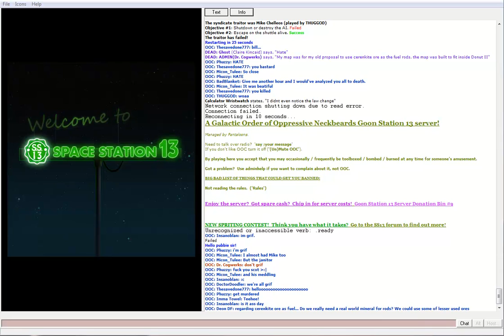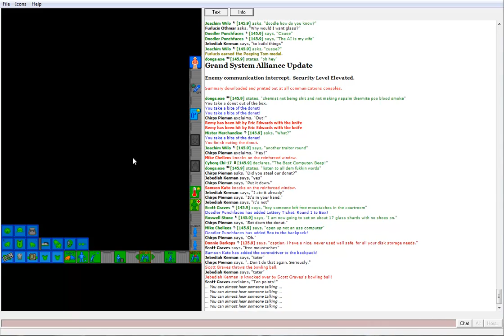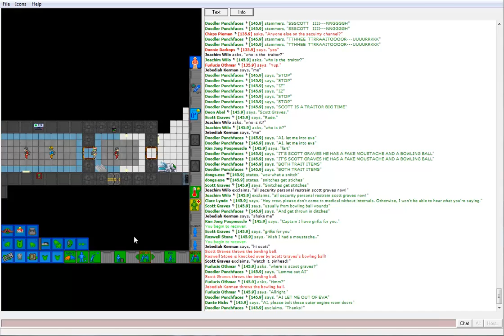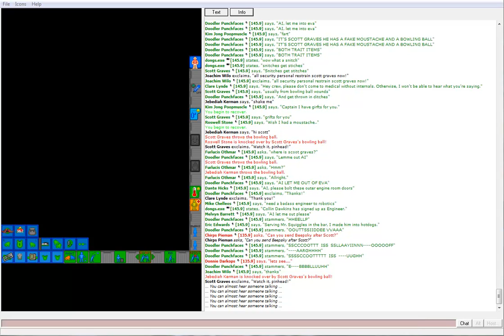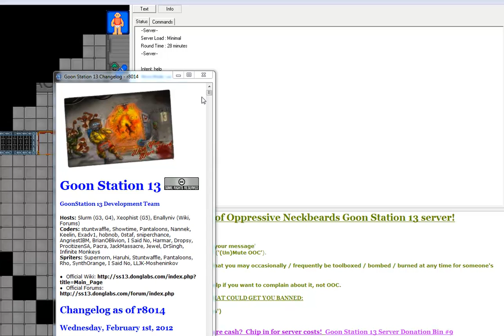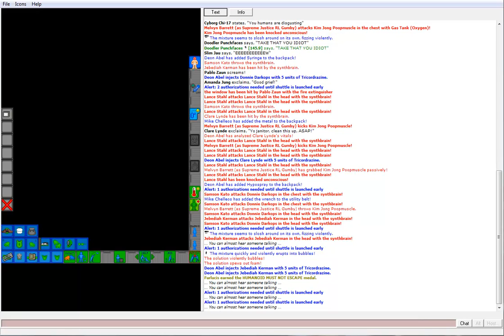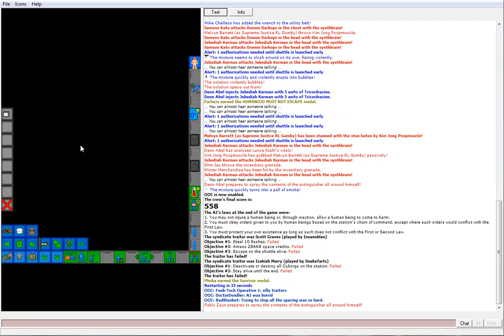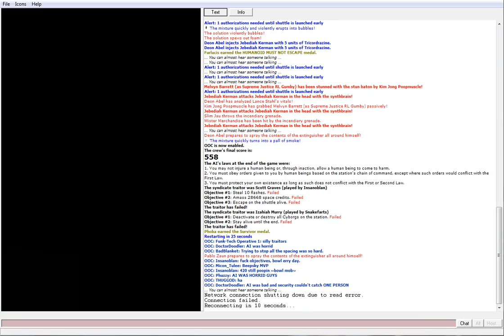Space Station 13: JK/TS [ns]: Bowling With Scott Graves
Starring Jebediah Kerman as an Assistant, Eric Edwards as Chef, Scott Graves as Assistant, and Reginald P. Farthing as Assistant, along with many other people.